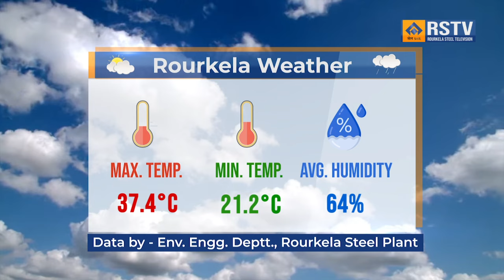ROURKELA STEEL PLANT ENGLISH NEWS DT- 13/ 3/ 2024